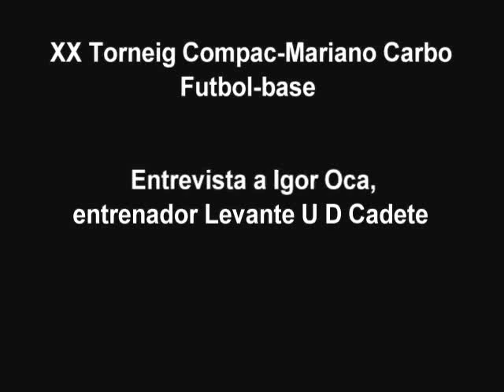Entrev Igor Oca, entrenador Levante U D Cadete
Igor Oca, l'entrenador del Levante Cadete, ens repasa comenta el Torneig.